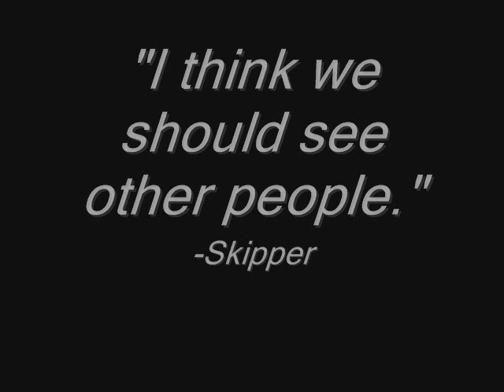Kitka Gives Love a Bad Name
Every couple has "their song." While I did enjoy the "Penguins of Madagascar" episode "The Falcon and the Snow Job," as a Skilene fan I was relieved that the Skipper-Kitka romance shown within it ultimately flopped.

As a sort of tribute to the relationship that was never meant to be, I have long intended to make this video featuring the Bon Jovi song "You Give Love a Bad Name." Unfortunately, I lack the current configurations to use clips from the episode the way I would like, so this video is composed of only still images set to the aforementioned tune. But at least it's something.

This video should not be construed as against the actual character of Kitka, whom I think served a fair purpose as a one-episode character.

Song: "You Give Love a Bad Name" (1986), written by Jon Bon Jovi, Desmond Child, and Richie Sambora. Performed by Bon Jovi.

Images: "The Penguins of Madagascar": "The Falcon and the Snow Job" (2010); "The Penguins of Madagascar:" "Huffin and Puffin" (2010).  Characters property of Nickelodeon-DreamWorks.